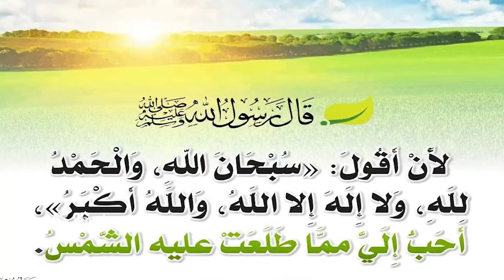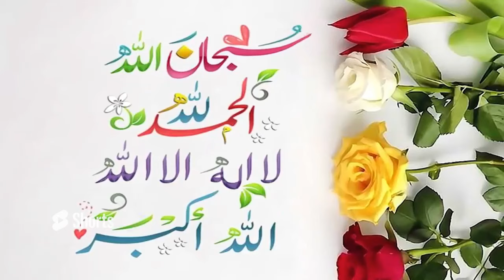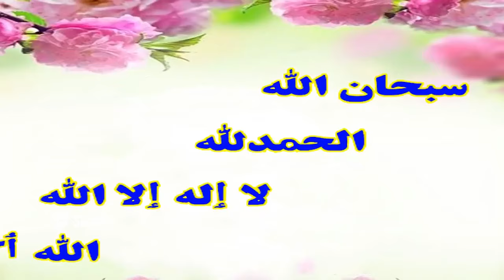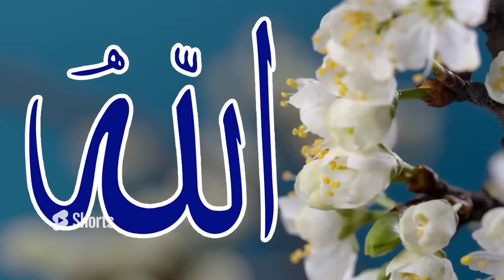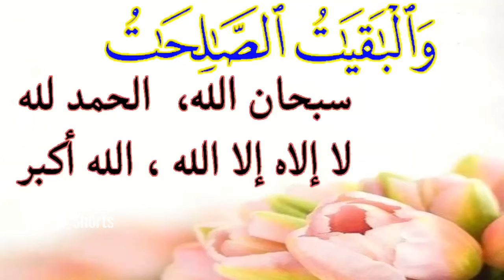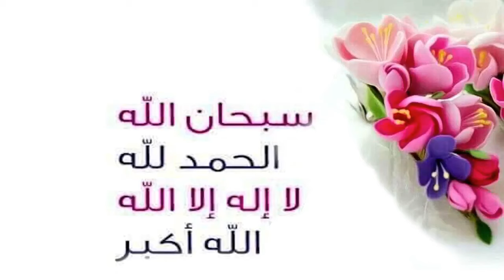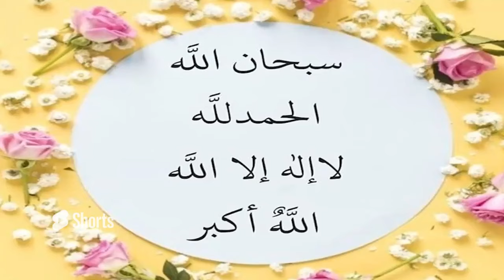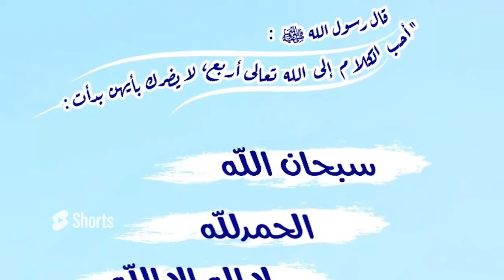اسماء الحسنہ اللہ کے 99 نام Asma ul Husna 99 Names of Allah 4